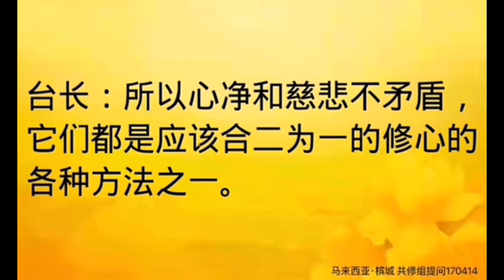卢台长开示：有关慈悲心和清净心马来西亚·槟城世界佛友见面会共修组提问&看图腾170414